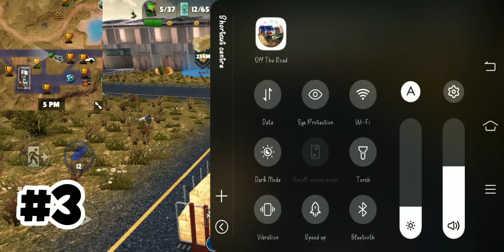Farming Simulator ! OFF THE ROAD ! Kutting Machine 🚜😱😱 tractor.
Farming Game ! OFF THE ROAD // Wheat Cutting Game #1

Farming Game ! OFF THE ROAD // Wheat Cutting Game ? #2

off the road tractor driving

Of the road live gameplay
off the road
off the road gameplay
off the road game
end of the road
off the road otr
off the road android
off the road otr update
off the road new update
off the road - otr open world driving
road,off the road update
off the road truck
off the road v1.13
off the road train
off the road maximus
off the road unleashed
off the road helicopter
off the road multiplayer
off the road funny moments
off the road unleashed game
king of the road,king of the road game
game
king of the road gameplay
off the road hindi gameplay
the road to hades gameplay
games
gameplay
awm gameplay
battleking live gameplay
free fire gameplay
wr gameplay
bgmi gameplay hindi gameplay
war robots live gameplay
granny gameplay
mortal gameplay
warzone 2 gameplay
mortal valorant gameplay
hindi live gameplay
mw2 gameplay
rdr2 gameplay
rdr 2 gameplay
pubg gameplay
warzone 2 gameplay live
pubg gameplay 4k
warzone 2.0 live gameplay
warzone 2.0 gameplay livy
among us gameplay
warzone gameplay
fortnite gameplay
kids games
games
games for kids
live
play
kids games to play
soccer game play
board games for kids
board game
live stream
kids board games
party games for kids
plays games for children with friends
jannie pretend play
play tropical summer makeover games for girls
classroom games
kids game
pretend play
free kids game
esl games for kids
outdoor games
kids board game
games for kids no supplies
top kids games
gta v gameplay
gta 5 rp live game
games
live game gta 5 rp pc
battleking gta 5 onlive live gameplay
video game
gta v live
gta 5 full game
gta 5 gameplay live
gta v online
battleking live gameplay
video games
professionals play games
gta v lets play,gta v online gameplay
professionals play video games
gamer
full game
techno gamer
maker game
gta v ps5 gameplay
Live game play video
Live video
Live

Raj9182gaming